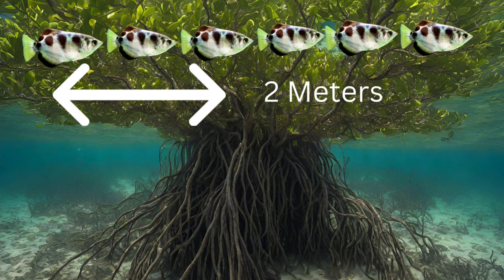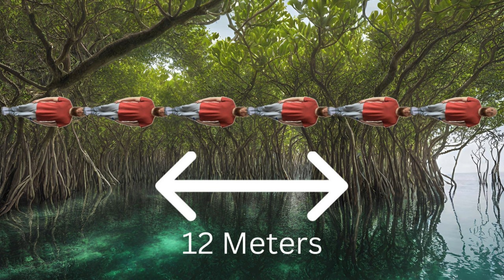Man Vs Beast: The aquatic sniper (archerfish)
Watch me attempt to match the archerfish with its incredible ability to shoot insects out of trees with water.

Video footage:
Source Vailati A, Zinnato L, Cerbino R (2012) How Archer Fish Achieve a Powerful Impact: Hydrodynamic Instability of a Pulsed Jet in Toxotes jaculatrix. PLoS ONE 7(10): e47867. doi:10.1371/journal.pone.0047867
Author Vailati A, Zinnato L, Cerbino R (2012)

Archerfish Actively Control the Hydrodynamics of Their Jets. Peggy Gerullis
Stefan Schuster

Current Biology
Volume 25, Issue 14, 20 July 2015, Pages R595-R597
Journal home page for Current Biology
Correspondence
Competition drives sophisticated hunting skills of archerfish in the wild
Author links open overlay panelIngo Rischawy 1, Michael Blum 1, Stefan Schuster 1
1
Department of Animal Physiology, University of Bayreuth, 95440 Bayreuth, Germany
Available online 20 July 2015, Version of Record 20 July 2015.